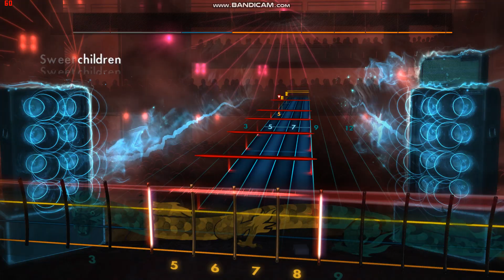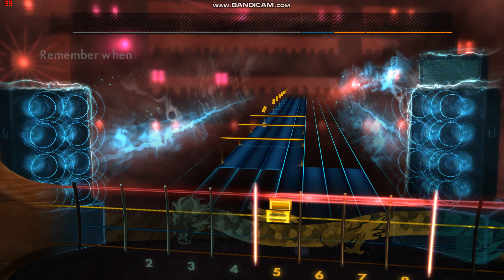Green Day's "Sweet Children" Rocksmith Bass Cover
The tuning for this song is E flat standard.

The song is "Sweet Children" from Green Day's "Sweet Children" EP.